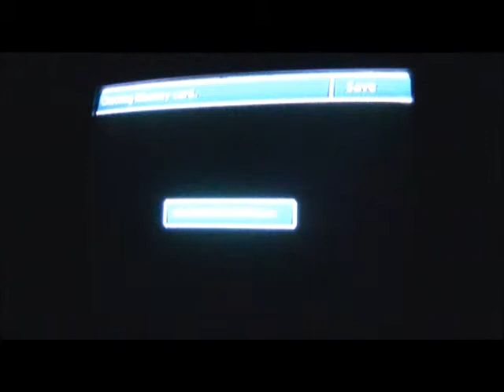Final Fantasy 7 part 094